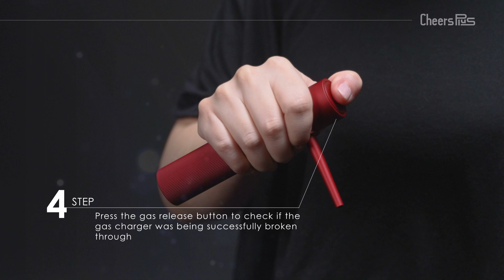Cheersplus N2OPS Preserver Set [Official video] How to Keep Wine Fresh for Longer?